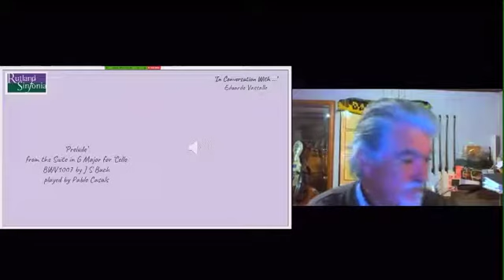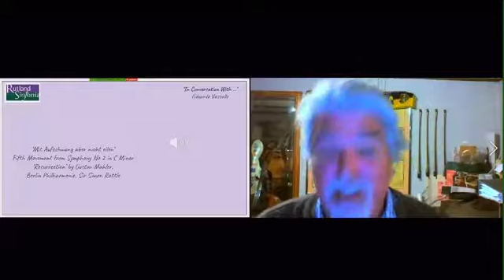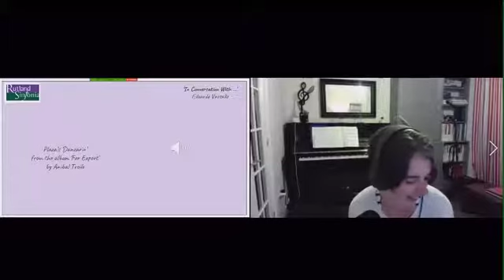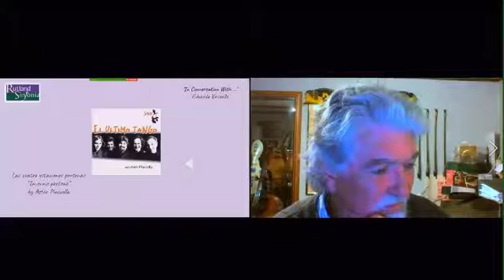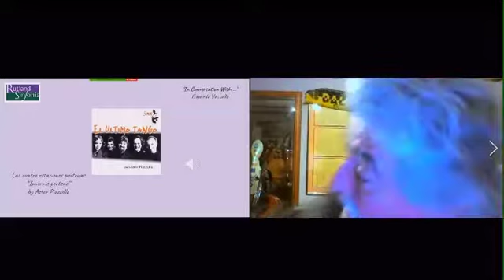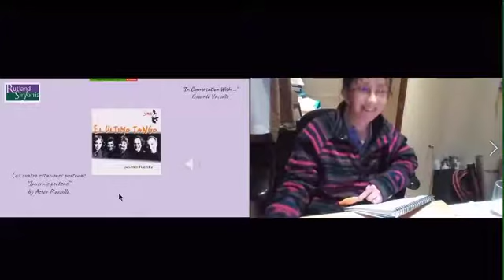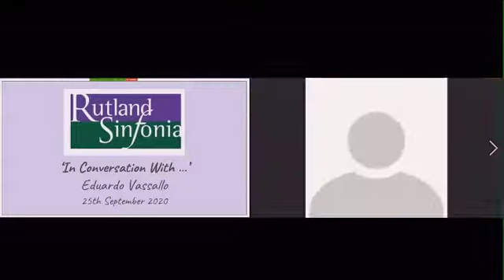Rutland Sinfonia 'In Conversation With' #2 Our Musical PatronEduardo Vassallo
Recorded in September 2020, the second of our In Conversation With interviews. This time with our musical patron Eduardo Vassallo, principal cellist of the CBSO.